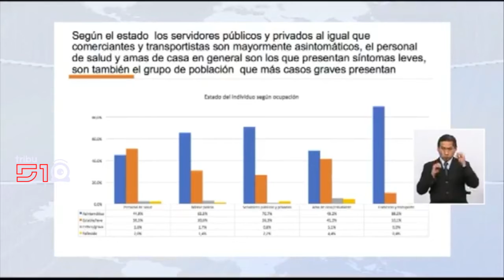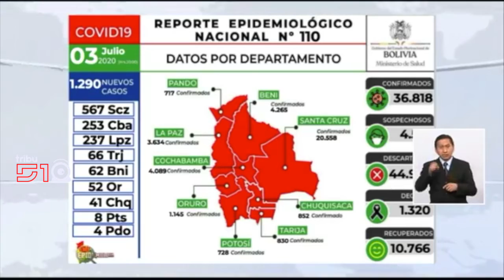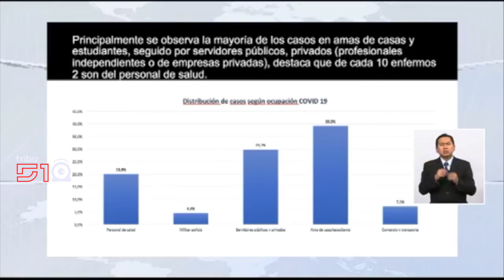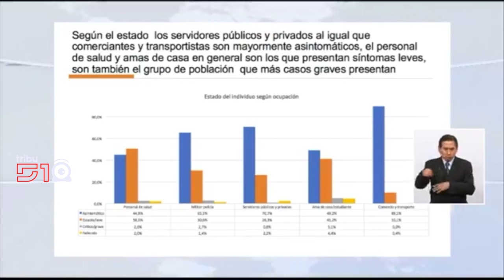Reporte Epidemiológico de Bolivia - 3 de julio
ReporteOficial del @minsaludbol anuncia 1.290 nuevos casos positivos de Coronavirus registrados hasta el 3 de julio.

✅ Total Casos positivos: 36.818
🙌 Casos recuperados: 10.766
⚰️ Decesos: 1.320

COVIDー19 en Bolivia.